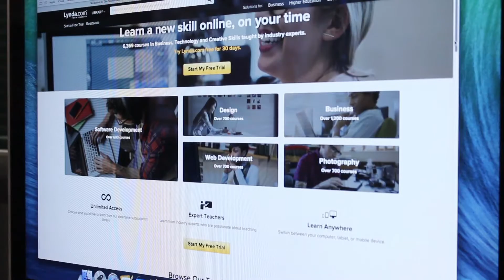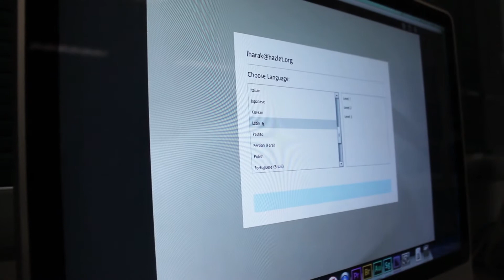Hazlet Library Promo